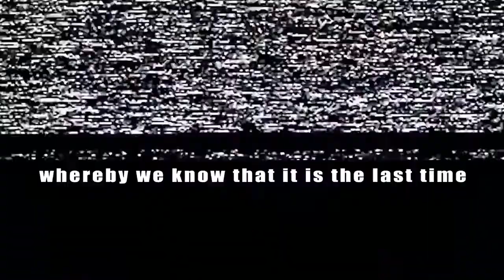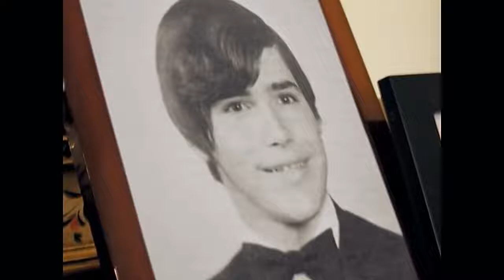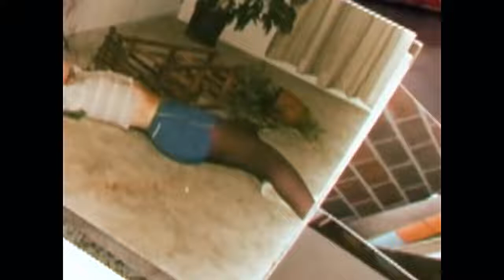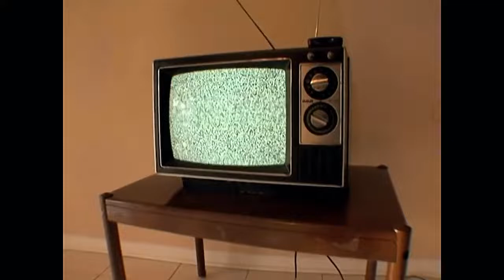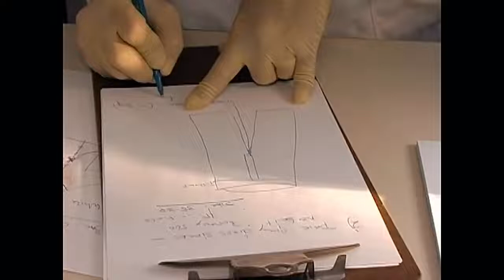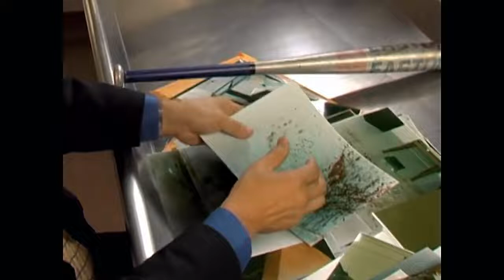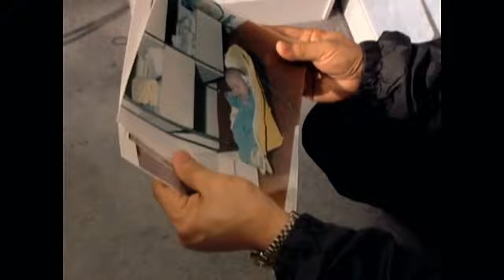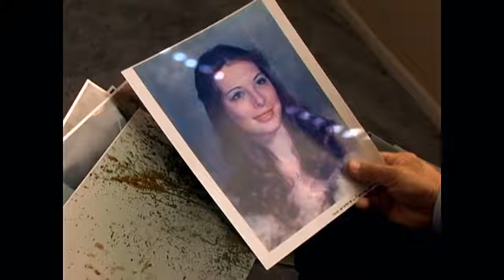Baseball Bat Murder | Trace Evidence: Case Files of Dr. Henry Lee | Season 1 Episode 3. New Orleans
Whatever you do, don't click here!!!
I promise it's not a gateway to highly controversial content.
If you're a pretty girl with green eyes, please don't stalk me here:

Childhood friends Kerry Myers and William (Bill) Fontanille accuse each other of a murder after a body of wife Janet Myers is discovered in a room where the two fought one another with a knife and a baseball bat for 10 hours during a Mardi Gras parade in New Orleans.

Trace Evidence: The Case Files of Dr. Henry Lee
Dr. Henry Lee, the noted forensic scientist recalls past cases in a series that revisits crime scenes and includes comments from investigators, prosecutors and defense attorneys.

Season 1 Episode 3. New Orleans

New Orleans Baseball Bat Murder | Trace Evidence Case Files of Dr. Henry Lee
JP man convicted murder wife in '84, ordered freed by governor:

The inmate editor of the award-winning magazine produced at Angola, convicted of murder in the 1984 beating of his wife inside their Harvey home, has been ordered freed from prison by Gov. John Bel Edwards, officials said Thursday.

Kerry Myers' conviction in 1990 resulted in a mandatory life sentence, but the Louisiana Board of Pardons twice recommended that his punishment be commuted to 30 years: once in 2013, under former Gov. Bobby Jindal, and again in October under Edwards.

Jindal took no action on the recommendation. But Edwards' staff said the governor endorsed the board's recommendation on Tuesday.

"The decision was based on (Myers') conduct, a substantial portion of his sentence being served and the fact that the victim's family testified in support of Mr. Myers at the board hearing," Edwards spokeswoman Shauna Sanford said in a statement.

Sanford added that Myers, now 60, will remain on parole until 2020.

The case that sent Myers and his neighbor, William Fontanille, to prison is considered one of the most bizarre ever handled by the Jefferson Parish criminal justice system, later becoming the subject of both a book and a TV movie.

According to officials, Myers' wife, Janet, was beaten to death in her home on Feb. 24, 1984, with an aluminum baseball bat that belonged to Fontanille, while her husband was there. The Myers' son, Ryan, then 2, suffered a fractured skull but recovered.

Kerry Myers and William Fontanille later testified that they didn't realize anything was wrong while they were in the house that day because they had been fighting for 10 hours in another part of the home. At times, Fontanille later said under oath, he and Kerry Myers would stop fighting and watch television, even clasping hands to prevent themselves from stabbing each other.

Prosecutors initially charged Fontanille with second-degree murder, with Myers as the state's star witness at the trial. That trial ended with a deadlocked ju